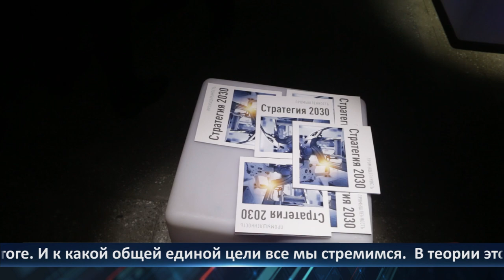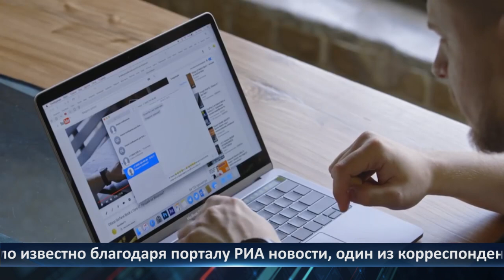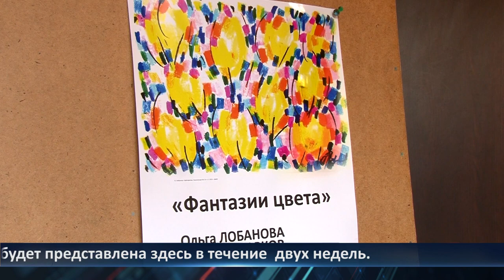День города - новости Рязани 03.03.2021